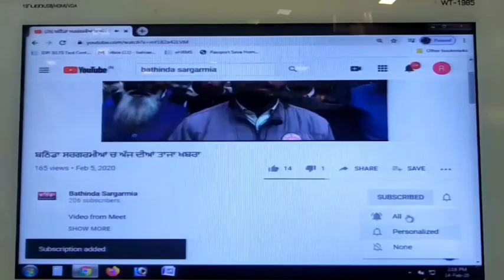ਸ਼ਹੀਦੀ ਸਮਾਰਕਾਂ ਤੇ ਫੁੱਲ ਚੜ੍ਹਾ ਸਾਡਾ ਢਿੱਡ ਨਹੀਂ ਭਰਨਾ ਰੁਜ਼ਗਾਰ ਦੀ ਮੰਗ ਲਈ ਰੋਇਆ ਪਰਿਵਾਰ